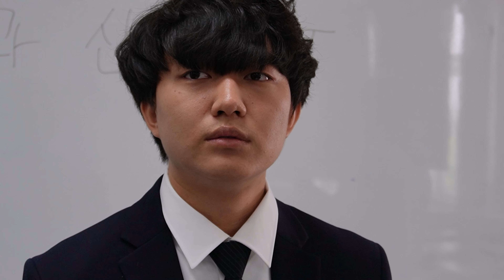세탁_[하이라이트]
영상제작연습2_김민재-김승준-김의래-김정현-안민섭-유지호